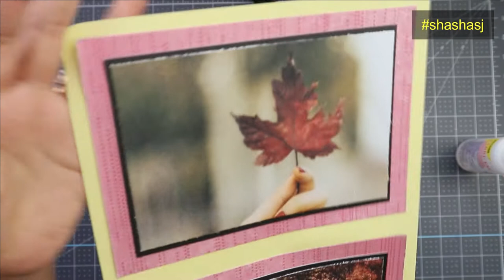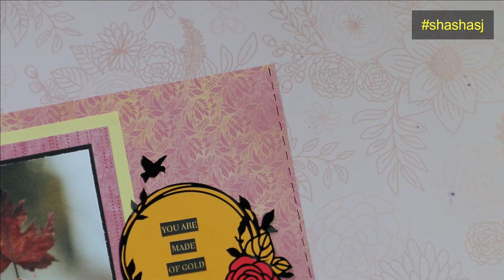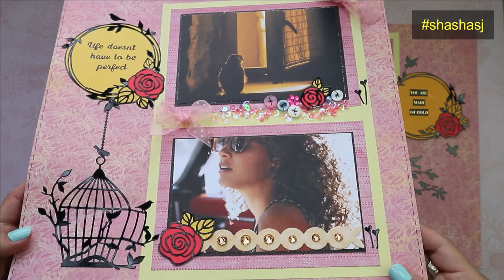SCRAPBOOK PAGE TEMPLATE #14 + EASY SCRAPBOOKING DIY